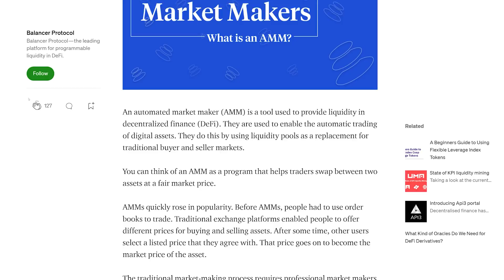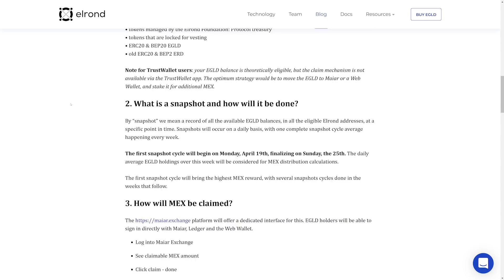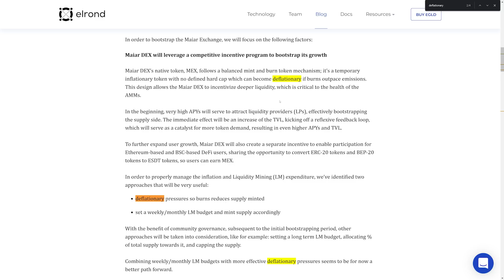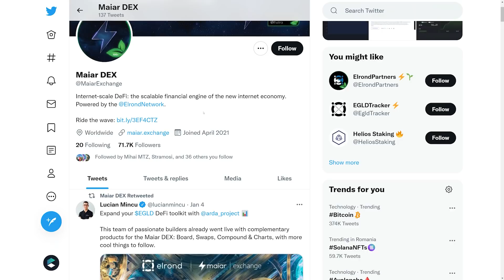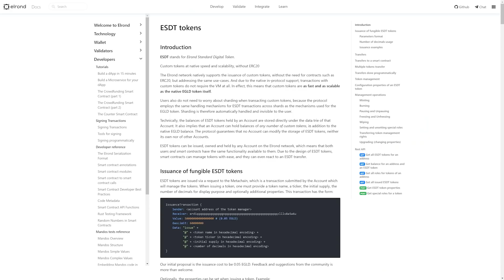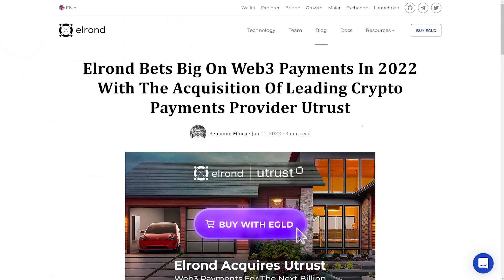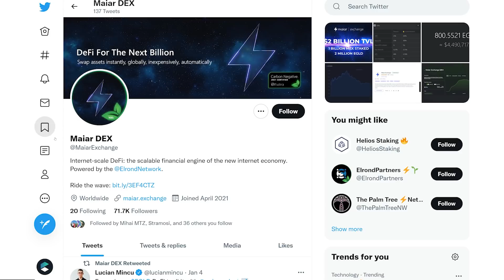Maiar Exchange ($MEX) - Un pas URIAS pentru Elrond Network | Cryptonita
Ce este Maiar DEX? Maiar este primul exchange descentralizat construit pe reteaua Elrond care, prin intermediul tokenului nativ MEX, creaza un mediu de token swap in acest ecosistem.

Maiar DEX este un pas mare pentru Elrond in directia unui univers DeFi atractiv pentru ca reprezinta poarta de intrare a userilor spre acesta lume.

Ce alte proiecte vrei sa analizam pe viitor?

Lasa un comentariu si spune-ne parerea ta!

- CAPITOLE –
0:00 Intro Cryptonita
0:28 Ce este Maiar DEX?
1:30 Tokenul MEX
3:27 Functionalitati
4:41 Elrond Bridge (ESDT)
5:53 Concluzie si pareri
6:35 Outro Cryptonita

⛓️ 🔗 Linkuri Utile 🔗⛓️